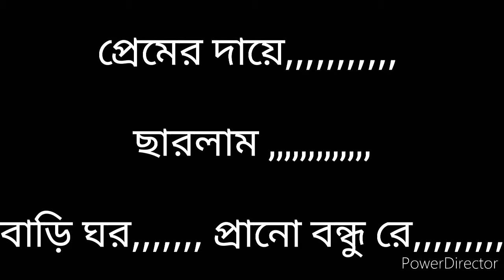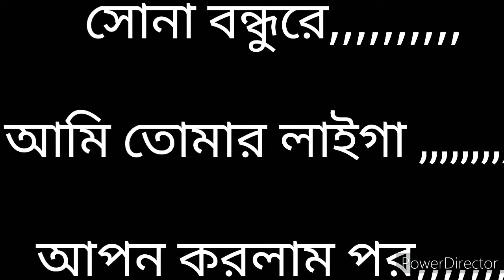নুর আলম সরকার প্রেমের দায়ে ছারলাম বাড়ি ঘর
লেখক গায়ক নুর আলম